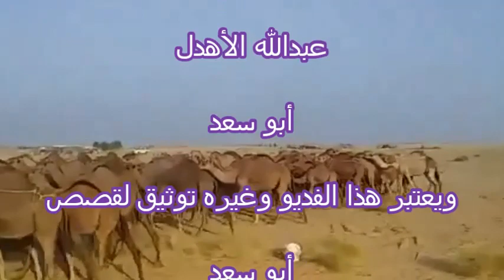قصص تهاميه يرويها الراوي الشاعر الأديب عبدالله الأهدل أبوسعد .16 توثيق لقصص أبو سعد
Tohami stories told by the narrator, poet and writer Abdullah Al-Ahdal Abu Saad. 16 Documentation of the stories of Abu Saad

A heritage channel to spread the heritage and document the Tuhami heritage for future generations

 Video from the owner of the channel Ali Dhafi Maqbool Al-Ahdal

قناة تراثيه لنشر تراث وتوثيق التراث التهامي للأجيال القادمه

 فديو من صاحب القناة علي دحفي مقبول الأهدل